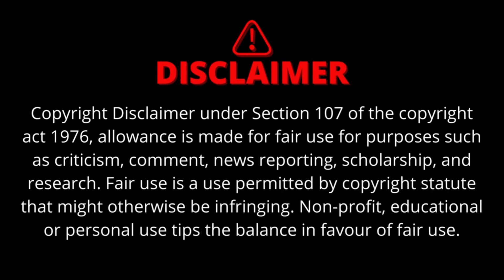Whale Explodes!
We came across this dead whale on the California coast near Tomales Bay right before it exploded!